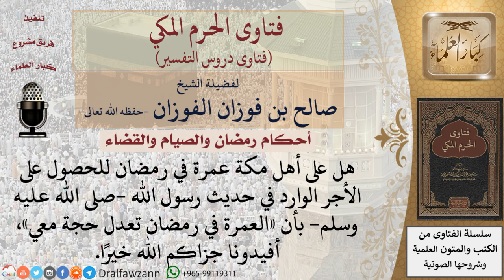هل يجب على أهل مكة عمرة في رمضان؟ للشيخ صالح الفوزان